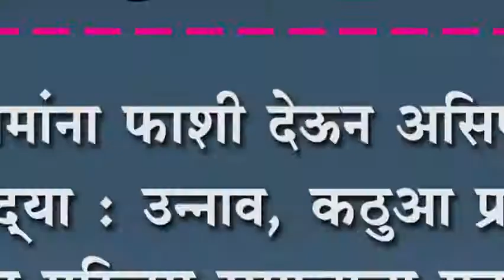नराधमांना फाशी देऊन असिफाला न्याय द्या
नराधमांना फाशी देऊन असिफाला न्याय द्या : उन्नाव, कठुआ प्रकरणी हुपरीत मुस्लिम समाजाचा मूक मोर्चा